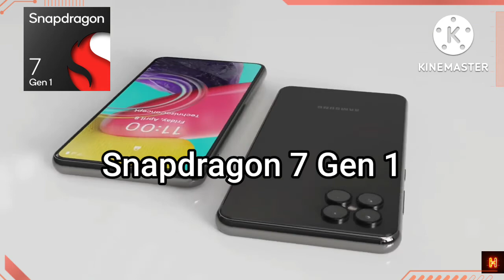Samsung Galaxy M54 5G || 108MP Camera